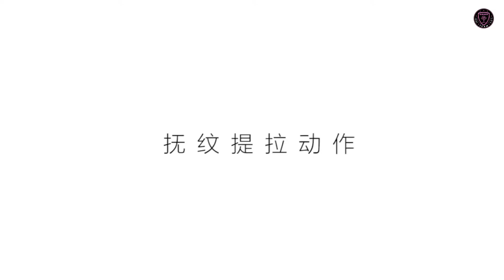雅姿美肤定制精华液随心所欲按摩术